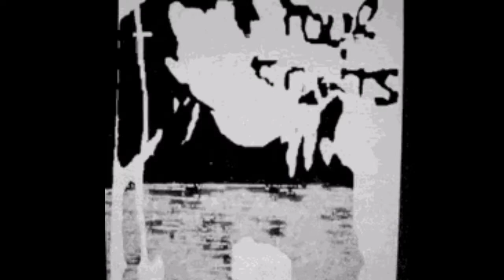sleep 4 evr (prod. 5$tar)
youtube stay turning my 808s down